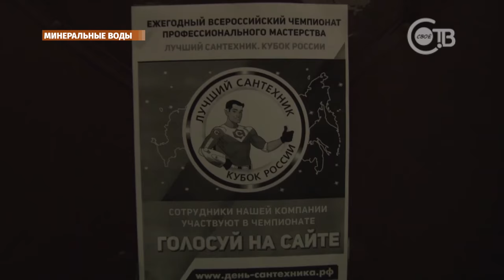Минераловодские сантехники могут стать лучшими в России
Минераловодские сантехники решили стать лучшими в стране и отправились творить добрые дела. Первым делом бесплатно произвели ремонт в квартирах двух пенсионерок. Таковы условия первого этапа всероссийского профессионального конкурса. Сантехники составляют отчёты о своих добрых поступках и ждут, сколько баллов поставит конкурсная комиссия. А вот как оценили амбициозных мастеров сами хозяйки жилья, узнал Леонид Нечепуренко.